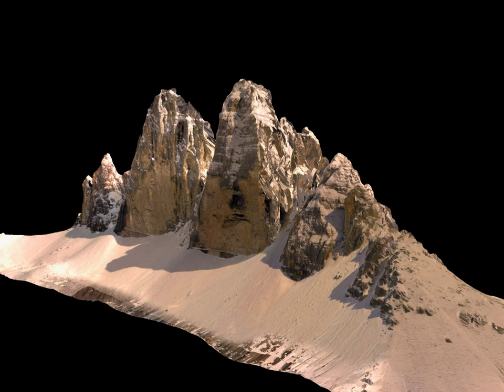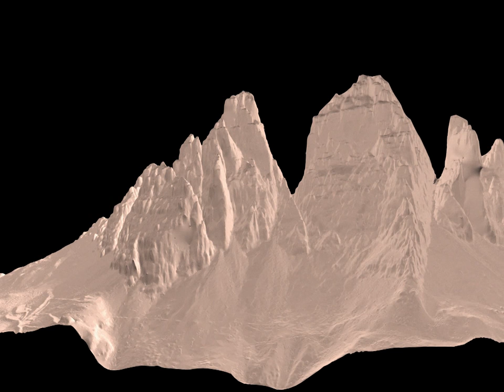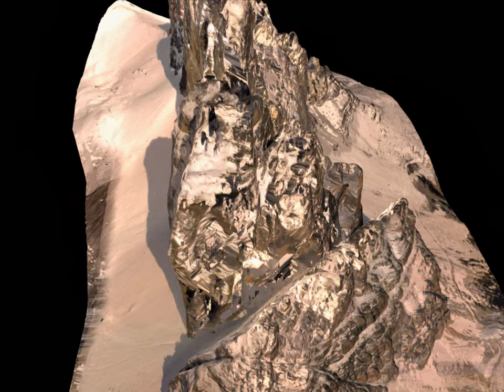3 Peaks / 3 Cime / 3 Zinnen, Lavaredo, Dolomites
3D model of the 3 Peaks in Lavaredo, Dolomites - Modello 3D delle 3 Cime di Lavaredo, Dolomiti - 3 Zinnen 3D model, Dolomiten